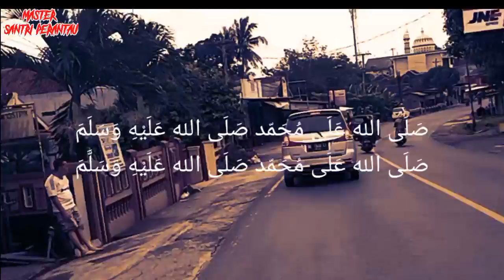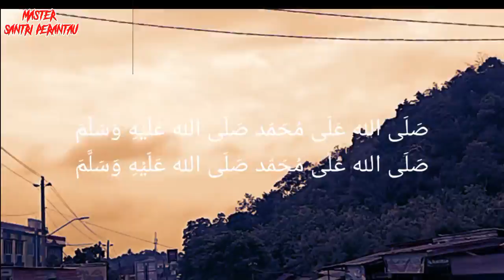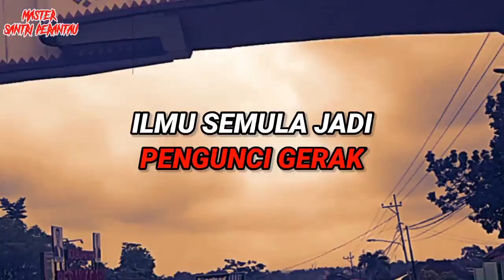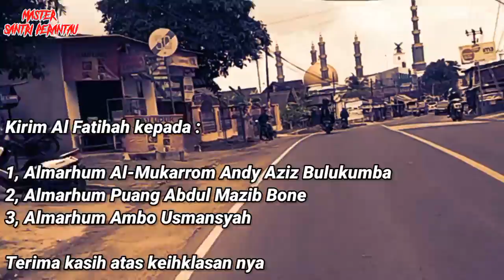Ilmu Musuh Tak Bisa Bergerak, Hewan Buas Kajian Semula Jadi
Kajian Ilmu Semula Jadi Pengunci Gerak Musuh Dan Hewan Buas artinya suatu ilmu yang tanpa puasa dan tirakat sudah bisa langsung aktif di badan seseorang

1. Melayani Pengobatan alternatif medis maupun nonmedis
2. Menerima Ruwatan diri, Netralisir Energy Negative Baik Untuk rumah, toko, gedung dll
3. Menerima Backup kemenangan dalam pemilihan gubernur, Bupati, kepala desa dll
4. Menerima Pesanan Hizib Berupa ikat pinggang Kekebalan, Anti Santet Untuk Sareat Diri dll
5. Menerima pesanan pembuatan hizib atau sareat diri baik untuk pangkat, jabatan, Penglaris dll